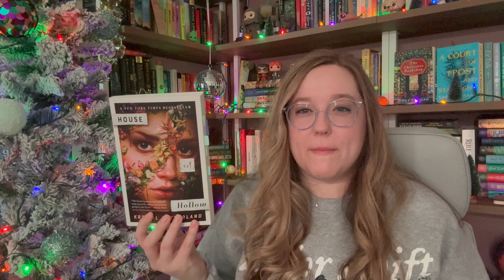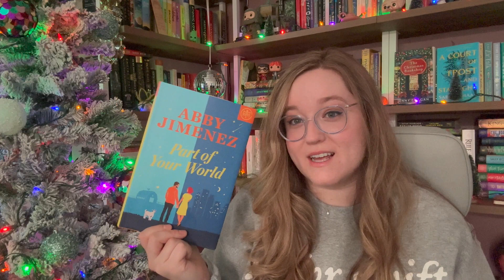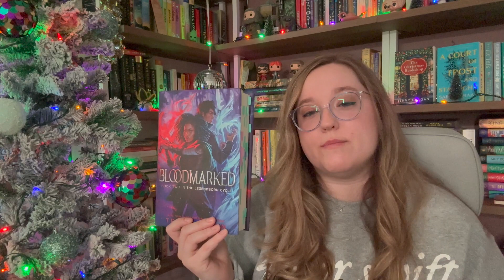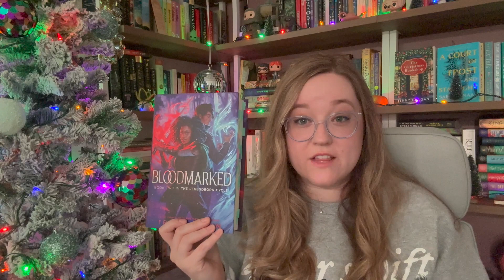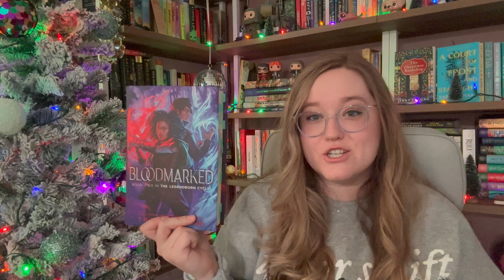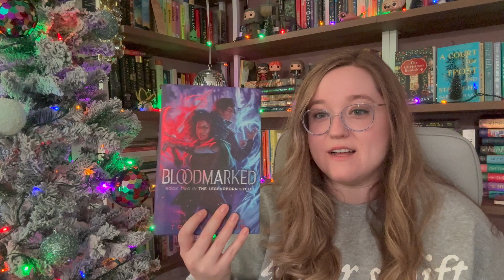november reading wrap up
In this video, I show you  some clips from my trip to Disney and chat about the fiction books I read this month